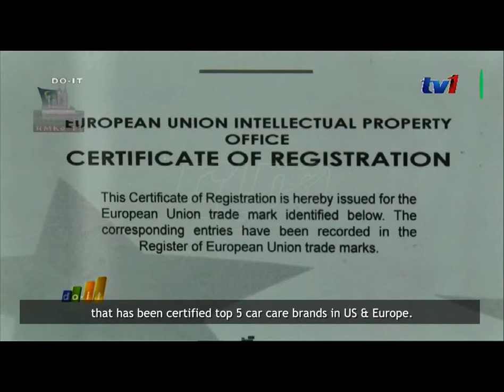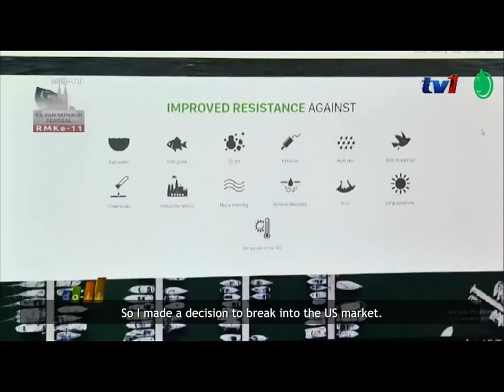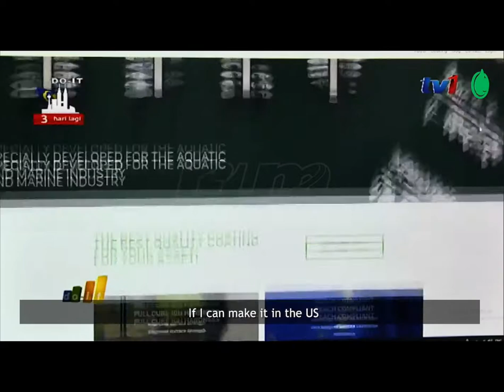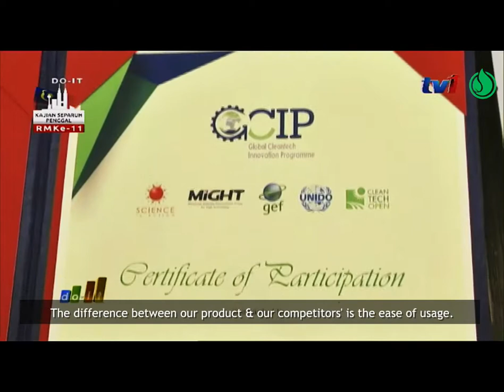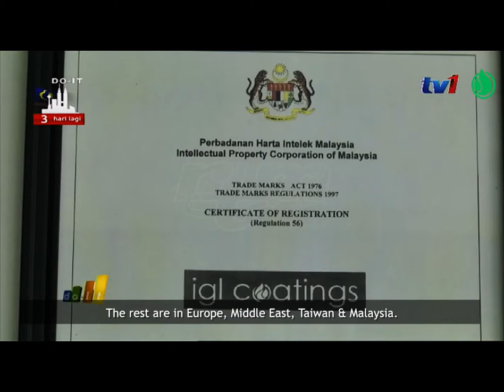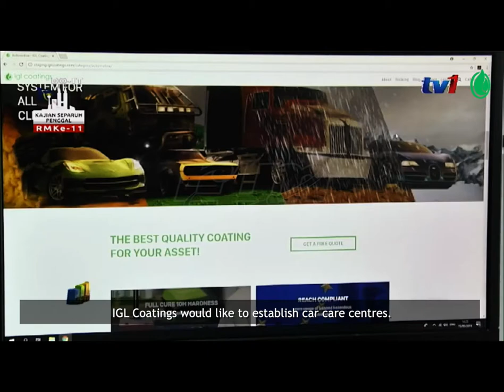IGL Coatings Featured on National TV Programme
The IGL Coatings team was featured on a national television programme "DO-IT". Aired successfully on October 15th 2018, the 7 minutes section is packed with all you need to know about IGL Coatings. From R&D to expanding globally in just 3 years, founder Keong Chun Chieh tells all!

And if you're still curious for more, we're ready to assist. Find out more about how IGL Coatings can protect paintworks & enhance your detailing career today!